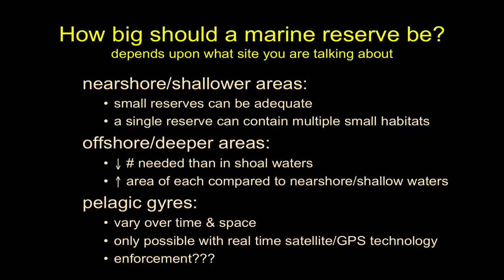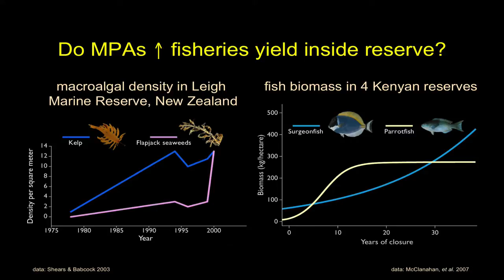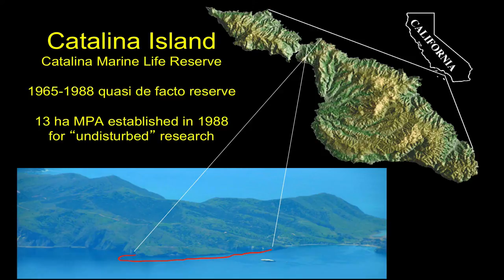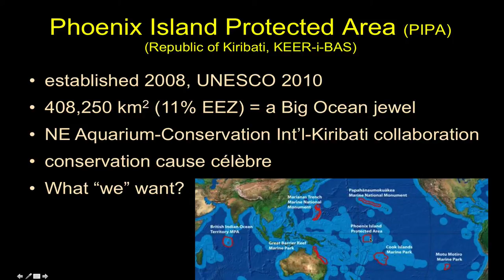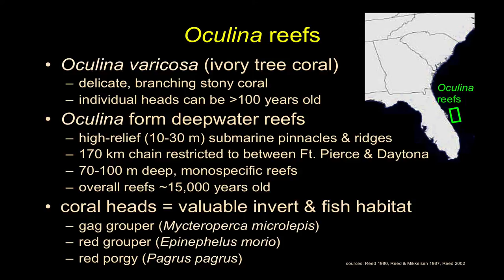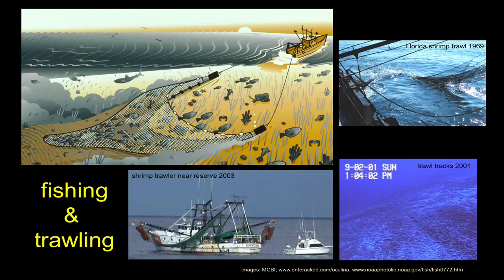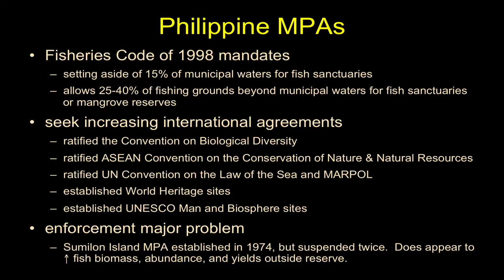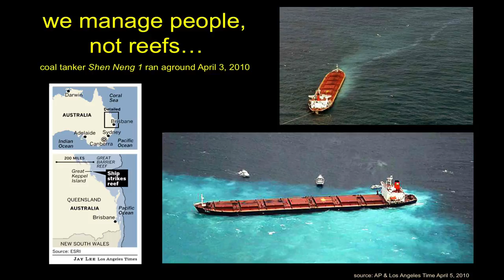Marine Protected Areas-Part 2 (Examples)